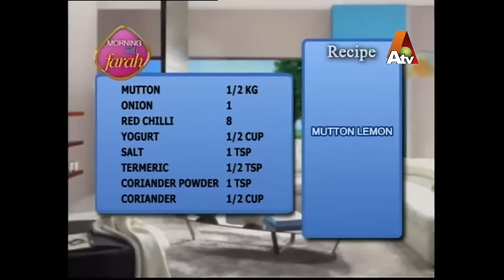Morning With Farah | 30 Sep 2015| CA2